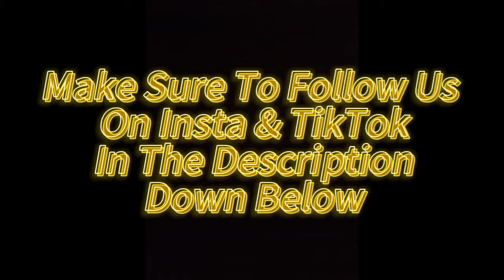GOING 2 THE BEACH WITH THE FAMS/CARPOOL KARAOKE W/ CUZZYS.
🚨DO NOT OWN RIGHTS TO THE MUSIC THAT ARE USED IN THIS VIDEO🚨

Come with us to the beach with the fams and have a laugh while watching ma cuzzys singing their songs lol